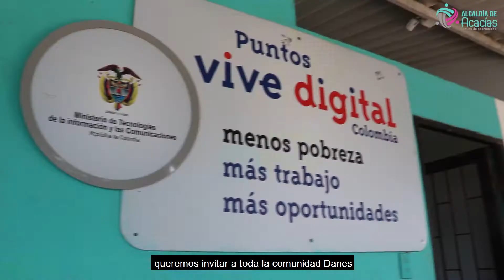VIVE DIGITAL DIANAMARCA HORARIOS DE ATENCIÓN